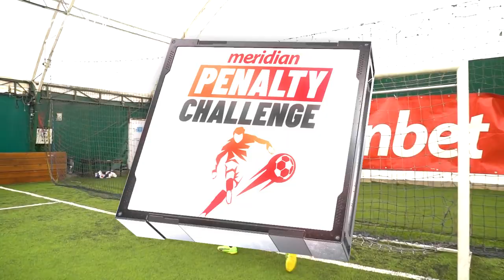PENALTY CHALLENGE: Kompilacija najboljih golova!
Meridian penalty challenge je zabavan serijal humanitarnog karaktera u kojem se poznate ličnosti takmiče u šutiranju penala.

Pogledajte najbolje golove do sada.

Aleksandar Marković
Lepomir Bakić
Mixa
Srdja Knežević
Marlon Brutal
Limeni
Kuzman Babeu
Igor Rakočević
Marina Spasić
Luka Maksimović
Nikola Vujinović
Miloš Pantović
Teša Tešanović
Gagi i Strale TKD